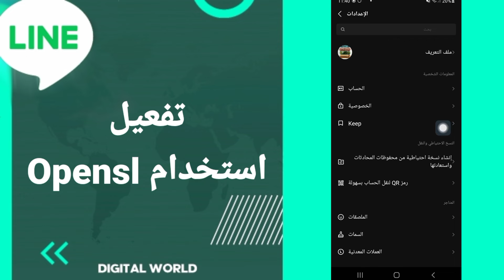كيفية طريقة تفعيل وتشغيل استخدام opensel على تطبيق لاين Line